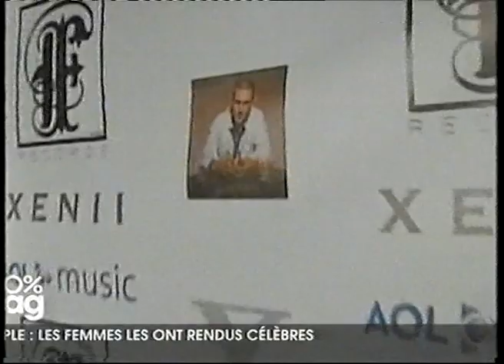Kevin Federline,Marc Anthony,Nick Cannon "100 % Mag"Britney Spears,Jennifer Lopez,Mariah Carey